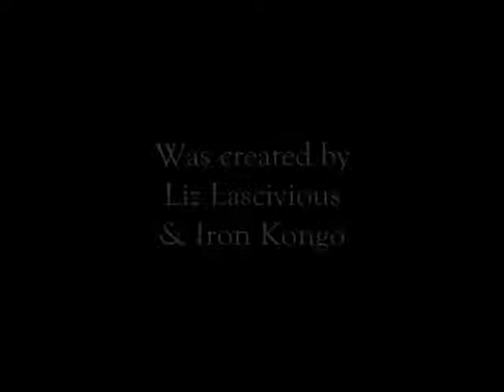Autostrada Outlaws - Ready For Takeoff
AUTOSTRADA OUTLAWS

Liz Lascivious - Vocals and lyrics
Iron Kongo - Drums and percussion
Dave Wichael- All guitars
Charlie Snarl - Bass